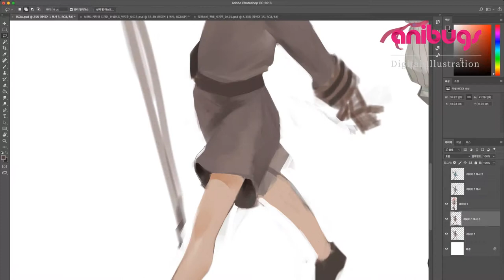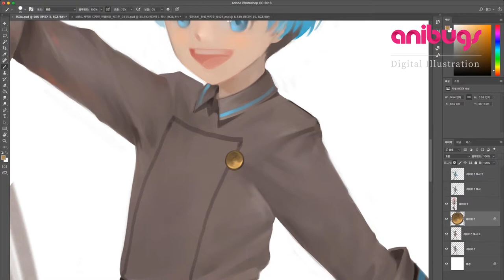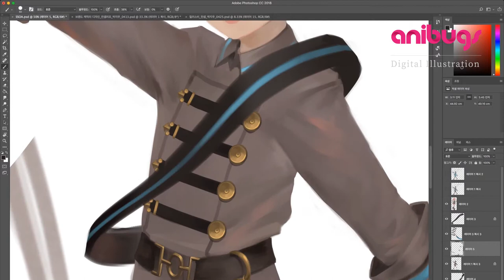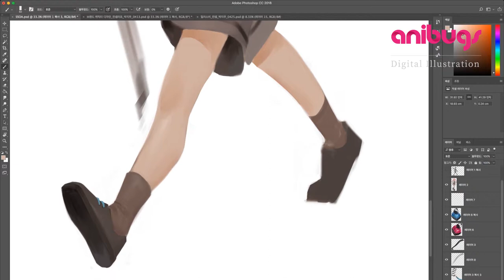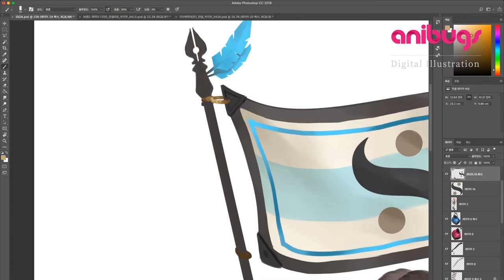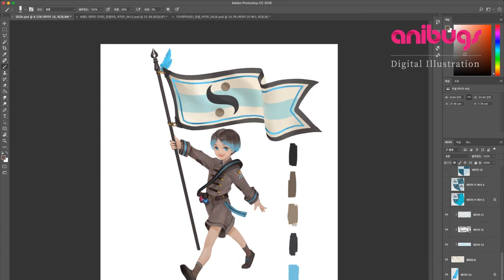[포토샵] 캐릭터 일러스트 시연 영상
서울애니메이션스쿨(SSOA)대표 캐릭터 일러스트 시연영상

SSOA는 애니벅스에서 운영하는 애니메이션전문 클래스입니다.
디즈니 스타일의 2D 애니메이션을 배울 수 있습니다.

트위터    @anibugs_news